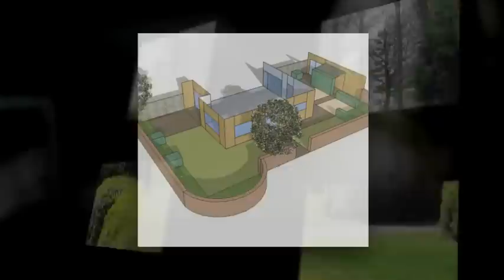Tuinaanleg en -onderhoud in Damme, West-Vl - Rappe Hendrik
Eerlijk en deskundig advies kost minder dan een grote misstap.

Aarzel niet om advies te vragen !
Basis advies is altijd gratis.

U kan bij ons op het bedrijf terecht of contacteer ons per telefoon of via e-mail

Ontwerp tuinaanleg - onderhoud - snoeien
Hagen scheren - gras - afsluitingen - hakselen
kraanwerk - frezen - zaaien - gazon nivelleren
Tuincentrum - showtuin - opentuin - vijvers
Vaste heesters - sierstruiken - waterplanten
Siergrassen - struiken - terrasplanten - bomen
Buxus - taxus - kerstbomen - fruitbomen - moeras
meststoffen - sproeistoffen - varens - kruiden
borders - prairietuin - ecologie - bloemenweide
schors - compost - teelaarde